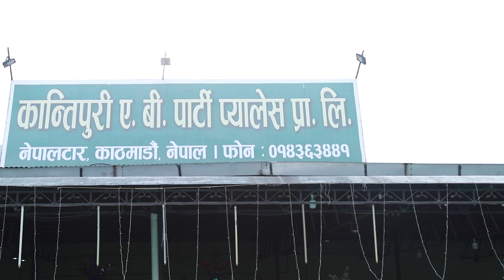Shankar Upreti Wedding Party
Wedding party of Shankar Upreti